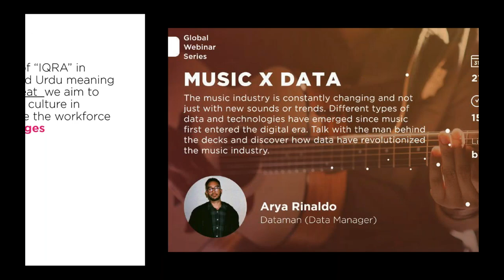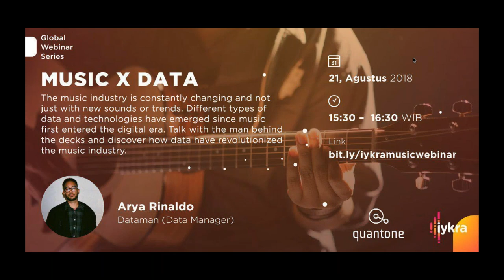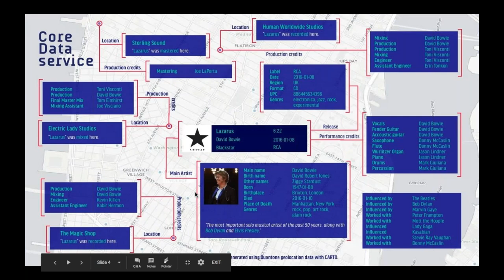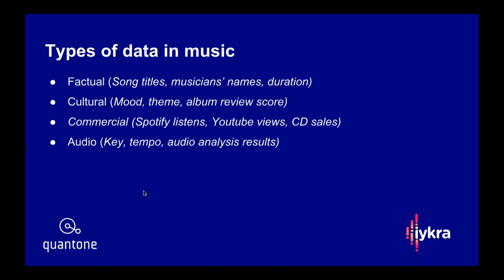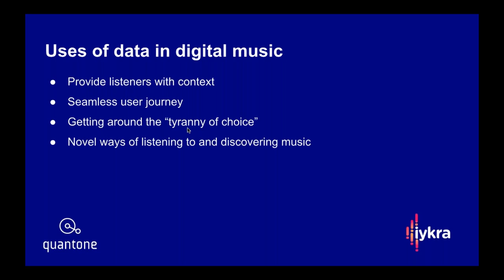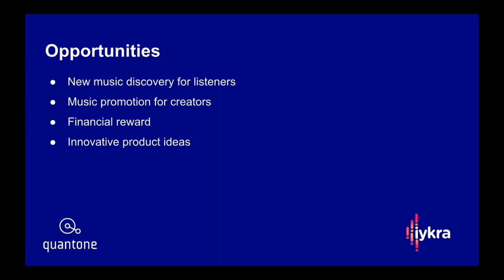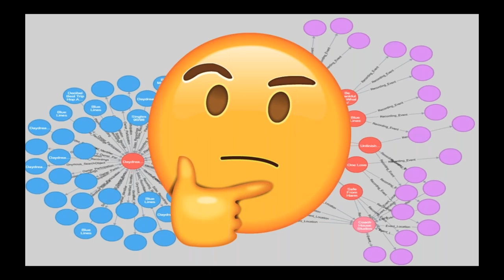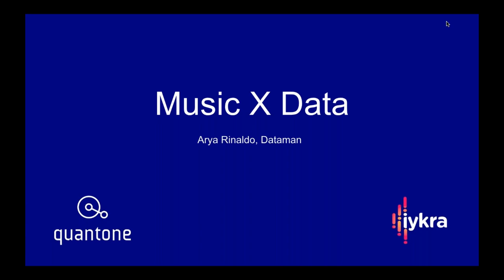Music x Data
Discover How Data Have Revolutionized the Music Industry.

Pembicara         : Arya Rinaldo - Data Manager Quantone Music, UK.

Musik merupakan salah satu bidang yang terdampak dari perkembangan teknologi digital. Perkembangan teknologi dan aplikasi musik digital yang begitu pesat membawa  perubahan tersendiri pada industri musik Tanah Air. Perubahan tersebut tak hanya terjadi pada para penikmat musik, tapi juga pada para musisinya. Baik mendengarkan ataupun memproduksi musik belum pernah semudah sekarang.

Berdasarkan laporan dari MIDiA, lembaga analisis media dan teknologi, pendapatan industri musik global pada 2017 mencapai US$17,4 miliar atau setara Rp 234,9 triliun. Angka ini meningkat 8% dari pendapatan 2016 sebesar US$16 miliar. Kontribusi pendapatan dari layanan streaming tumbuh dari sebelumnya 39% menjadi 43% atau menjadi US$7,4 miliar (Rp 99,9 triliun).

Tidak hanya terjadi secara global, di Indonesia sendiri pertumbuhan juga terjadi.

Sama seperti industri lainnya, perkembangan di industri musik tidak lepas oleh dukungan teknologi data dari segi marketing, distribusi, maupun produksi. Dari hal ini, IYKRA akan mendalami peran data dalam industri musik digital bersama pembicara dari Quantone Music.

Yang akan dibahas dalam webinar ini:
• Jenis-jenis data yang digunakan industri musik
• Peran data dalam membangun user experience
• Tantangan dan juga peluang dalam mengimplementasikan data
• Studi kasus Quantone Music
Webinar akan disampaikan dalam Bahasa Indonesia.

(Data dikutip dari CNBC Indonesia dan Dailysocial)